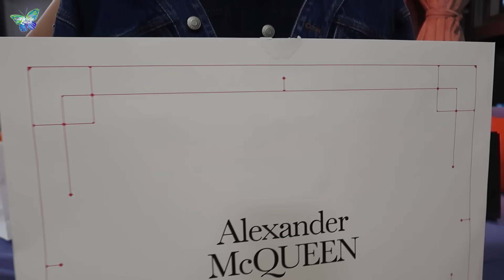내돈내산 ❤️명품❤️ 하울! 😘 샤넬/ 미우미우/ 프라다/ 디올/알렉산더맥퀸 (Eng)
*헤이즐 인스타그램